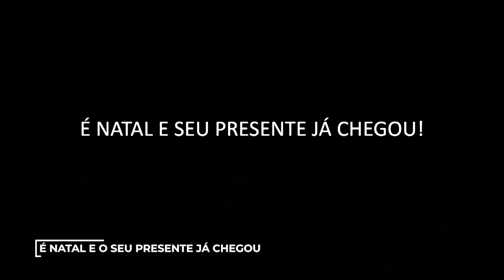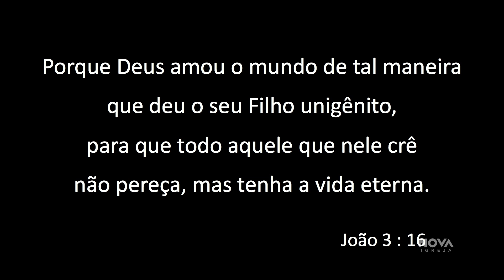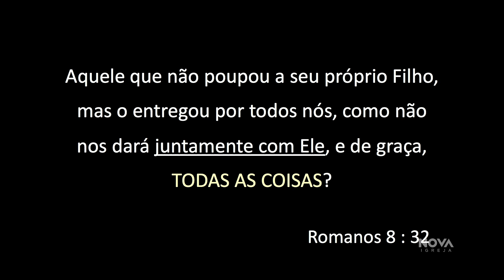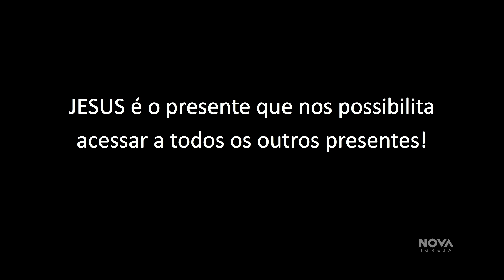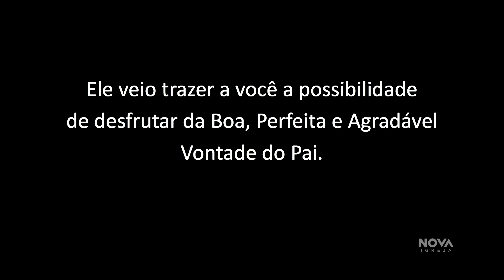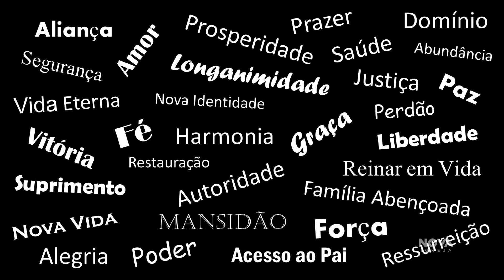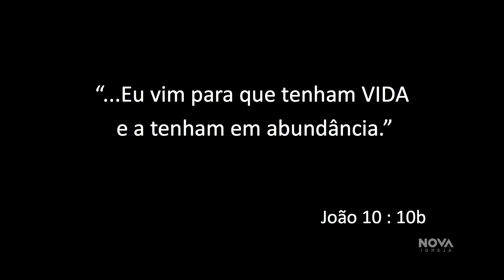NOVA | É Natal e o seu presente já chegou | Jorge Daltro